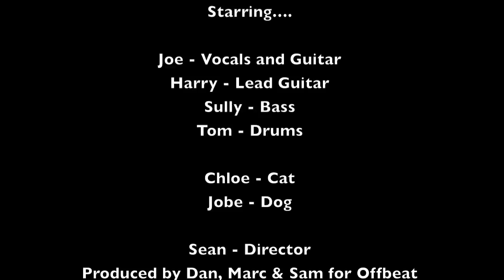Dance a la Plage - The Making of 'Need To Know'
Includes 'Need To Know' and 'Matilda'
A short film by Offbeat Music documenting the filming of the 'Need To Know' music video for Dance a la Plage. Directed by Sean Vincent
Produced by Offbeat Music. A Creative Collective.